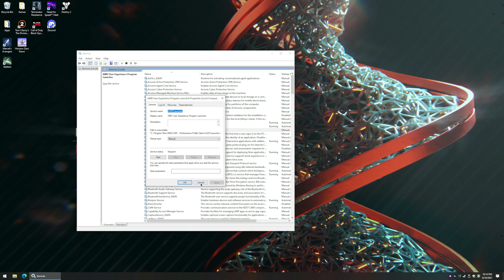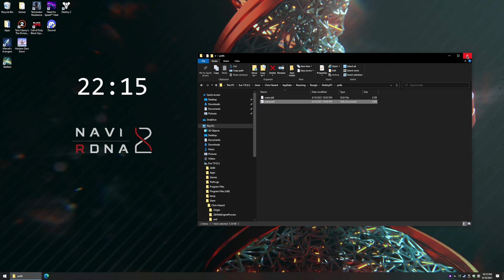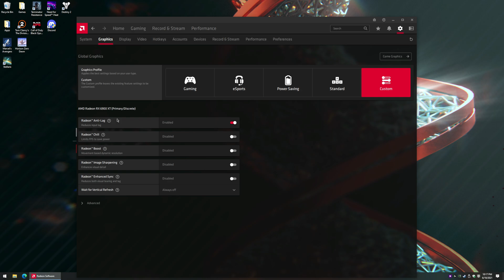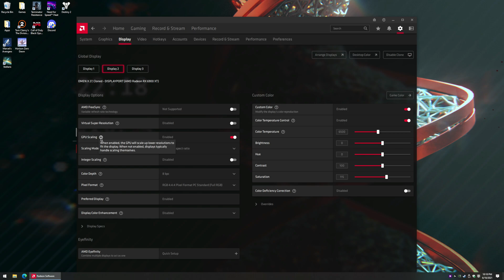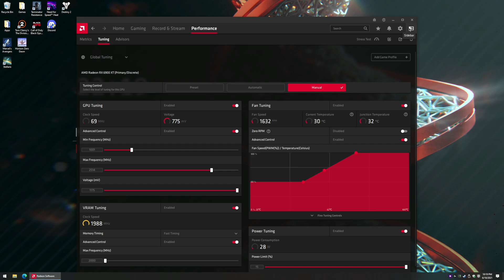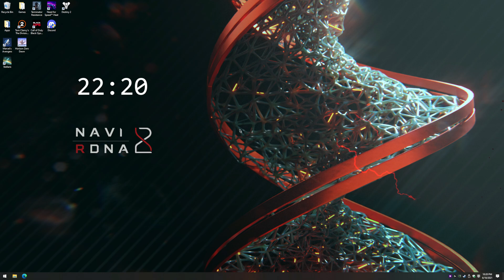Remove stutter on AMD Radeon 6000 series GPUs in Destiny 2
UPDATE: NEW RADEON DRIVER OUT!!! 21.6.1 HAS BEEN RELEASED: "Some Radeon Graphics products may experience lower than expected performance in Destiny 2™ when compared to previous Radeon Software versions." people have already confirmed FPS is back up!

***THIS DOES NOT REMOVE THE LOW FPS ON TANGLED SHORE / OVERRIDE, THIS REMOVES STUTTERS AND FPS DROPS *** the issue is a driver issue and/or an engine issue due to the lighting changes Bungie made with Beyond Light -  no amount of tweaks or changes I have done have solved the issue, I firmly believe that if AMD had something like the nVidia profile inspector I could make changes to the LOD to adjust how the textures react to the lighting to fix the problems (see the recent videos out there about making D2 look like a cartoon) but alas, we are at the mercy of Bungie and AMD at the time of this video, sorry fellas.

In this video I explain the steps I took to eliminate stuttering/frame drops I experienced after installing a new 6900 XT AMD gpu.